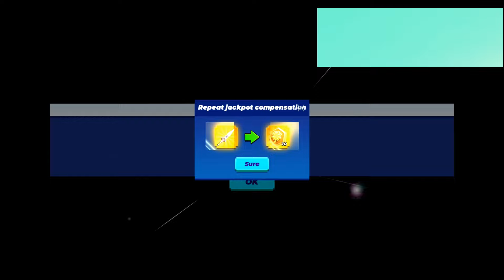Spending 9000 GC To Get Everything From Neuromancer Event in bedwars blockman go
so, basically I spend 9000gc to get everything from event
For Exter Content hehe